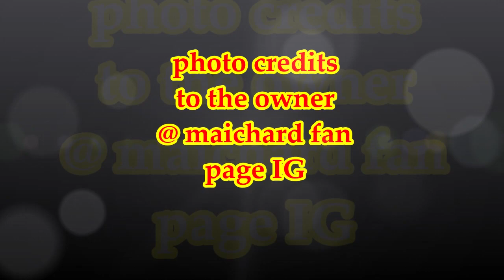MAINE MENDOZA NAGIGING CHUBBY, SI ALDEN RICHARDS NGA BA ANG DAHILAN? ALAMIN!